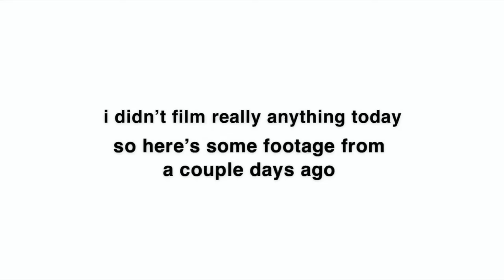An Intense Game Of Football! Vlogmas Day 13!!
day 13! sorry this is another short vlog but I still hope you guys enjoy this video. please give this video a like and subscribe to my channel. also be sure to turn on post notifications so you don't miss any vlogmas videos!!